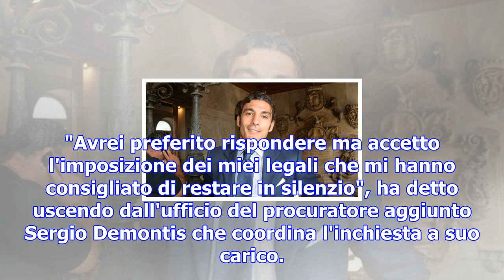Tamajo davanti ai magistrati. sceglie la linea del silenzio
Edy Tamajo (ansa) Indagato per associazione a delinquere e corruzione elettorale si è avvalso della ...